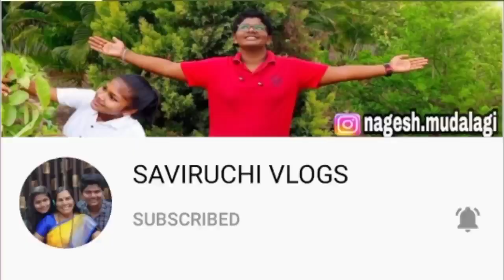ಪುಂಡಿ ಪಲ್ಯ / ಉತ್ತರ ಕರ್ನಾಟಕದ ಬಿಸಿರೊಟ್ಟಿ ಪುಂಡಿ ಪಲ್ಯ / Pundi Palya in Kannada / Gongura recipe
ನಮಸ್ಕಾರ ವೀಕ್ಷಕರೆ 🙏
ನಮ್ಮ ಇವತ್ತಿನ ವಿಡಿಯೋದಲ್ಲಿ ಪುಂಡಿ ಪಲ್ಯ ಹೇಗೆ ಮಾಡುವುದು ಅಂತ ಮಾಡಿ ತೋರಿಸಿದ್ದೇವೆ ಇಷ್ಟ ಆದರೆ ಲೈಕ್ ಕಮೆಂಟ್ ಶೇರ್ ಮಾಡಿ ಹಾಗೂ ಚಾನೆಲ್ ಸಬ್ಸ್ಕ್ರೈಬ್ ಮಾಡಿ ಧನ್ಯವಾದಗಳು

lots of love from Saviruchiya sobagu